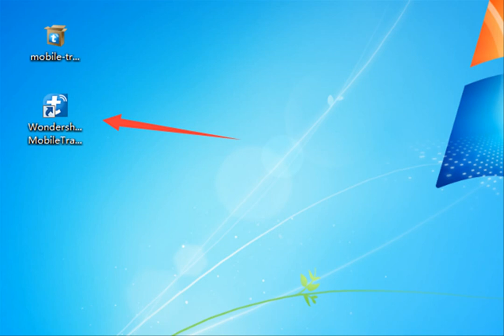Transfer iPhone Data/Contacts/messages/photos to iPhone 13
Now there is a simple way to completely solve your thorny problem, which can be solved with the help of the phone to phone transfer program. Photo to phone transfer is a safe and effective data transmission tool, including SMS/imessages, photos, contact, call records, video, music, calendar, applications, etc.

Related info:
Recover deleted/lost data from iPhone 13: